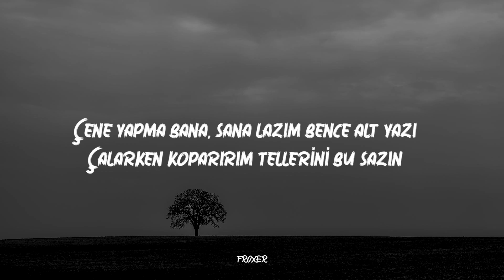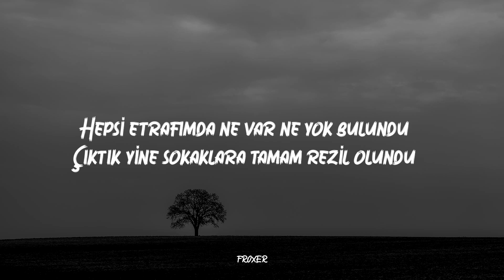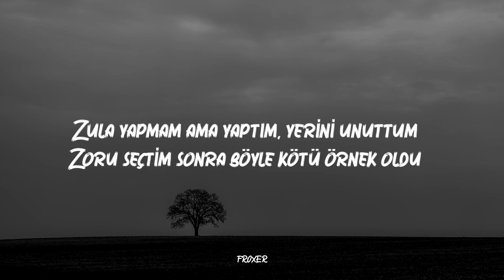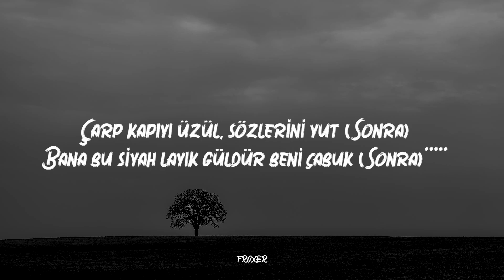NO.1 - DİSCO (LYRICS / SÖZLERİ)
*Böyle iyi şarkısına şarkısına bir atıf.
Yüksek ihtimalle sonda ki nakarata bi cevap, yinede fark etmez derken de artık iş işten geçti fark etmez anlamında.

**Burada bahsedilen köpek yavrusu, şarkıya adını veren, No.1'in 2019'da aldığı köpek Disco'dur.
No.1, yaşamında yalnız olduğundan, bundan kurtulmak için belki de insanları karşılıksız seven nadir varlıklardan birini hayatına aldığından bahsetmekte.

*** Blonde Redhead'in 2004 yılında çıkardığı efsane ‘Misery is a Butterfly’ albümünden Melody parçasının melodisini ortada ve sonda mırıldanıyor.

No.1'in 2015 yılında yayınladığı Çiçeklerde Bir Telaş Var parçasına göndermedir. “Gerçekleri yazmamı mı istiyosun tamam
Bazı şeyler var ki 2Pac olsam anlatamam”

Bu sözler No.1'in 2008 yılında yayımladığı Sana Bu Siyah Laik parçasına göndermedir.
2008 yılında yayımlanan parçada No.1 “sana bu siyah layık” diyerek karşısındakine göndermede bulunsa da, yıllar geçtikçe hatayı kendisinde bulmaya başlamış.

FROXER
🎤 Lyrics : No.1 - Disco
Giriş]
Disco!

[Verse 1]
Olasılıklar karınca yuvası gibi
Yıllar utanmıyor ha, zaman yüzsüzün teki
Çünkü bütün geceler uçak kazası gibiydi
William'a bir tekme
Ne yaptın lan deli?
Kibrit olduğunu unuttum evden çıkınca
Böyle gitmez derken gitti her şey kanımca
Yok memurla alakam her şey kanımda
Sikeyim hepinizi!
Zaten herkes yanımda
Karanlıktan kaçamazsın eğer kör değilsen
Çünkü görmediler siyahı, bilmediler beyazı
Çene yapma bana, sana lazım bence alt yazı
Çalarken koparırım tellerini bu sazın
Oğlum böyle yorulduysan dinlenmekle geçmez
Ulan böyle iyi değil yine de fark etmez*
Kahve içip sohbet etmek işime gelmez
Senin bütün sikik güzelliğin hiç aklımı çelmez
Ruhsuz adım yürüdük bu cehenneme yol
Çekmez telefonum gökyüzünde süründük, alo!
Herkes benden bir şey istiyo'
Mezarlığa yakın tekellerde iyi viski yok
İstiyorum canavarın uyanmasını
Yine bekliyorum tekellerin açılmasını
Gördüm komşuları sabah sabah yüzüm kızardı
Kapüşonum bu yüzden çekik şimdi anladınız mı?
Nefes almak sorun oldu gözlerim de kararır
Ağrılarım azalır kâbuslarım çoğaldıkça
Hepsi etrafımda ne var ne yok bulundu
Çıktık yine sokaklara tamam rezil olundu
Üzmesin kimseleri böyle yalan oluşum
Aynı şeyler konuşalım başka yerde buluşup
Beni sevsin diye aldım köpek yavrusu**
Dünya böyle boktan bir yer işte
Anlıyo' musun?
[Enstrümantal***]

[Verse 2]
Kanlar akar arabanda ummadığın taştan
Marifet sanarken rezalet çıkartan
Tek amacım ölmemek ve dengede durmak
Tek sorunum olsa keşke hep kafamda kurmak
Zor girdim eve, yine zor çıktım bu sahneye
Ne yaptık da yorulduk bu kodumun yerinde?
Boynumda ip eksik, altımda sandalye
Suçlu muyum, değil miyim? Sen de bir şey söyle! (Ha)
Zula yapmam ama yaptım, yerini unuttum
Zoru seçtim sonra böyle kötü örnek oldu
Yok içimde sevgi, yok içimde korku
Anlatacak hiçbir şeyim kalmadı, bu doğru
Yalanlardan ibaret, birazcık idare et
Son albümü siktir et, yap kafanı unut
Çarp kapıyı üzül, sözlerini yut (Sonra)
Bana bu siyah layık güldür beni çabuk (Sonra)